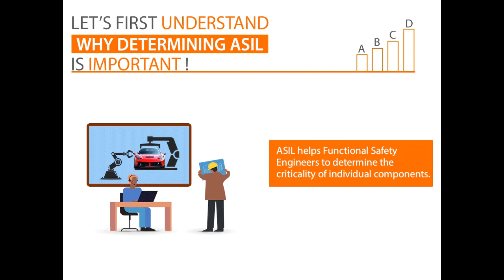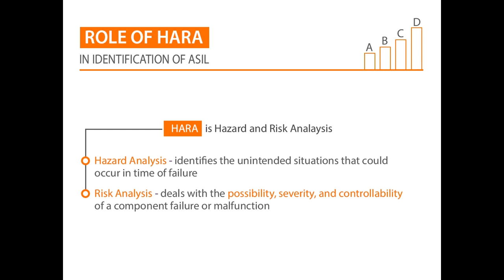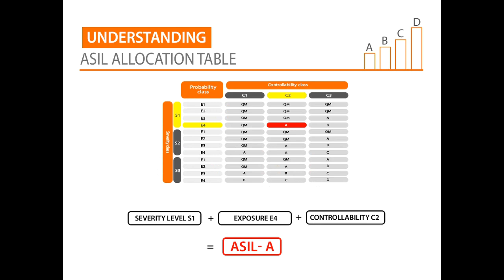How to Determine ASIL for an Automotive Component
All the stakeholders of the Automotive Industry (Automotive OEMs, Suppliers and the Embedded System Engineers) have already come in terms with the significance of Functional Safety of an Automobile.

In order to achieve and maintain the highest standards of Functional Safety for the vehicle occupants, in-depth understanding and expertise in ISO 26262 Standard will play a crucial role.
This functional safety standard specifies Automotive Safety and Integrity Level (ASIL), which is the measurement of the safety criticality of the components.

Determination of ASIL (Automotive Safety Integrity Level) will be one of the most critical milestones of your Automotive Functional Safety Journey.

There are also some challenges associated with determination of ASIL.

One automotive component may be more safety critical than the other. Hence, the Functional Safety Engineers need to measure the ASIL of all safety-critical E/E vehicle components such as electronic power-steering, ABS, airbags etc. to ensure their ISO26262 compliance.
We have put together a video related to ASIL. Hope this will serve as a good starting point for your Functional Safety journey. If you wish to wish to know about ASIL in more detail, refer to our blog,

Key Learnings from the Video:

• Different levels of ASIL
• Importance of ASIL in achieving functional safety
• How is ASIL determined?
• Factors considered while determining ASIL

The video is designed to provide help to automotive OEMs, engineers and even business managers working in automotive industry. For additional details, please have a look at our ISO26262 service offerings.